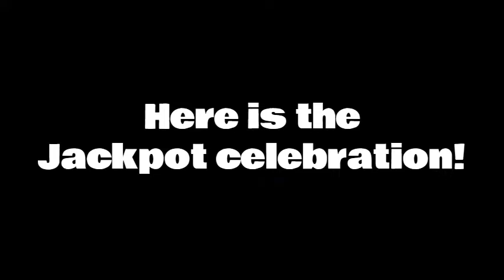Reaching Level 70 in Smash Karts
OMG I FINALLY DID IT!!! Subscribeee and thank you so much for 100+ subs!